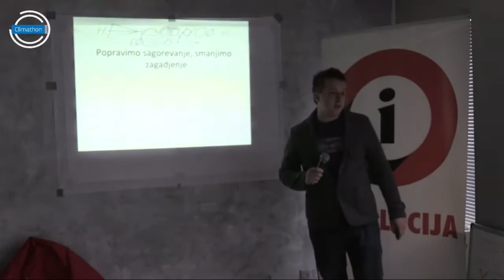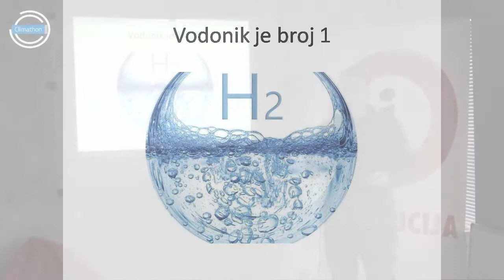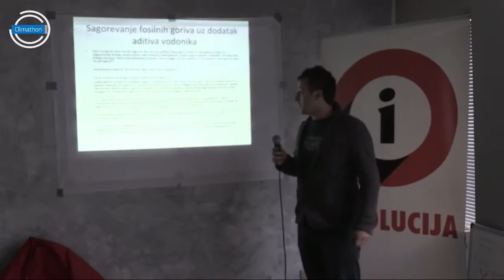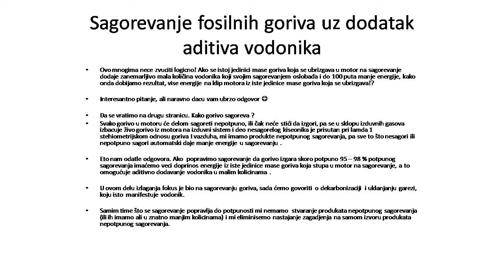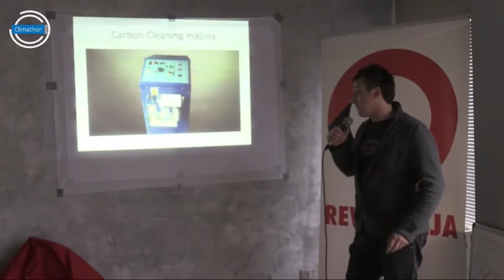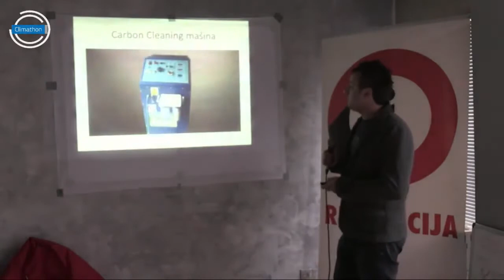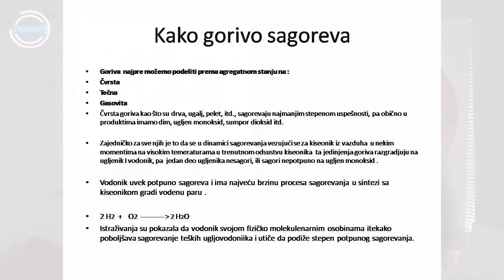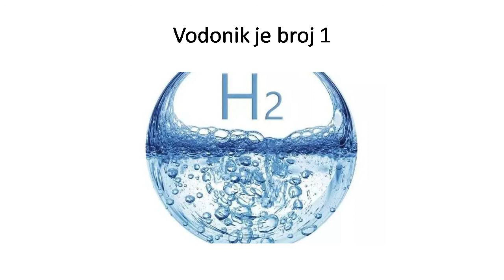Nikola Panić - Dekarbonizacija motora kod automobila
"Nije tajna da se u motornim vozilima, toplanama, većim fabrikama i
kotlarnicama odvija proces sagorevanja fosilnih goriva čvrstog, tečnog ili
gasovitog agregatnog stanja ,,nepotpuno“ i da nezanemarljiv procenat
živog goriva i nepotpuno sagorelih gasova - ispušta u atmosferu. Znajući da
su većina goriva koja se danas koriste po hemijskom sastavu ugljovodonici
znamo da njihovim sagorevanjem podstičemo porast efekta staklene bašte,
odnosno emisije CO2 ugljen dioksida u atmosferu, al niko da se zapita a šta
je sa produktima koji nesagorevaju baš potpuno...", rekao je Nikola Panić.